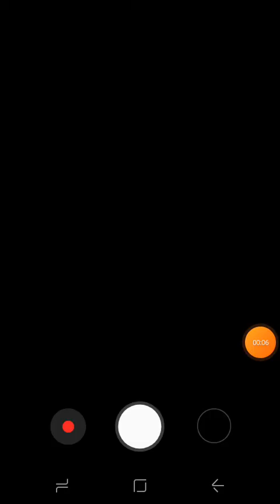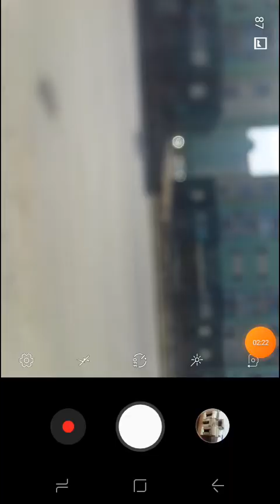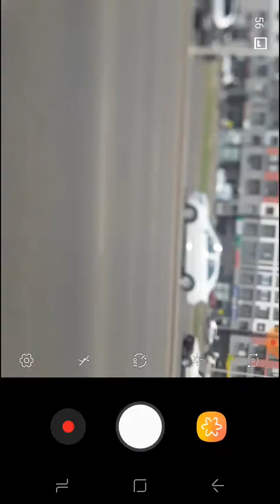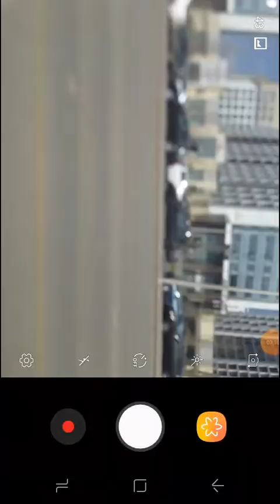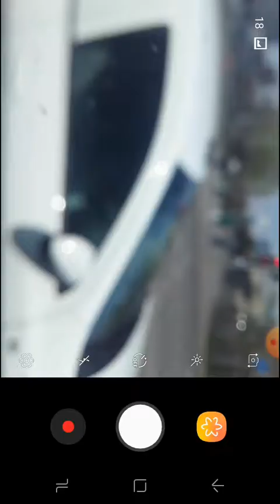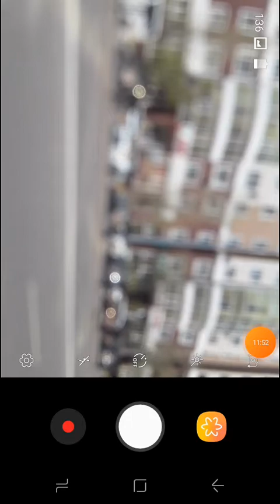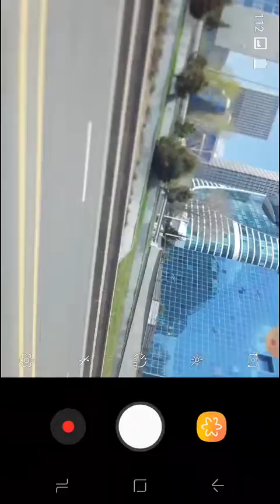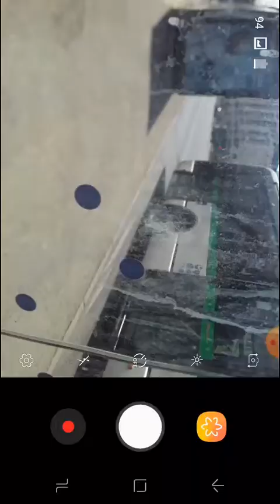Kazakhstan Astana bus 61 Žağalay-Dom Ministir